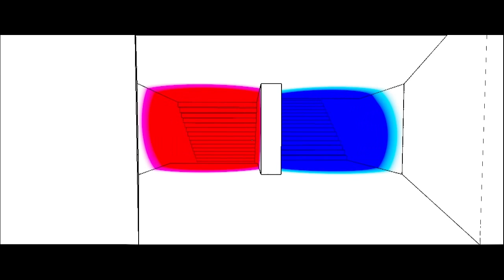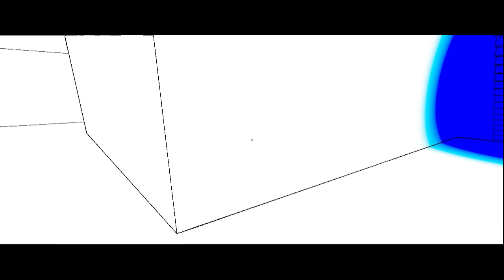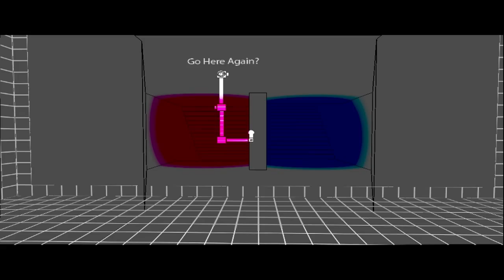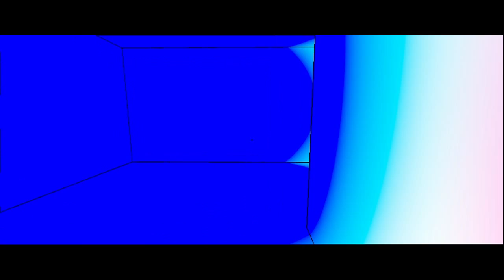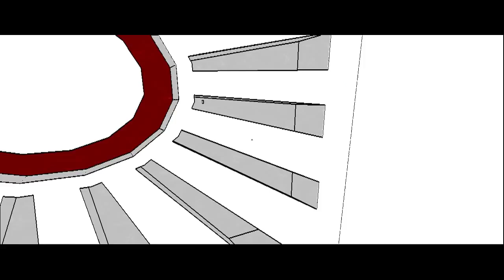Antichamber Gameplay(HD)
Kormara Gameplay! HD Video!